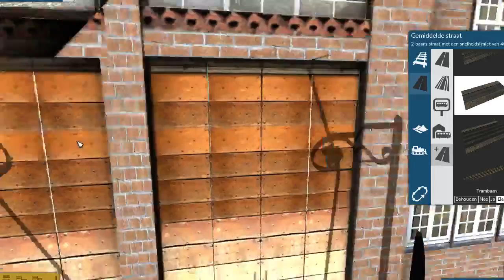Train Fever - Seizoen 1/Episode 25 - Nieuwe buslijnen maken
In deze episode o.a. Nieuwe diensten in 's-Hertogenbosch en Kerkrade.
In dieser Folge: Neue Linien in 's-Hertogenbosch und Kerkrade.